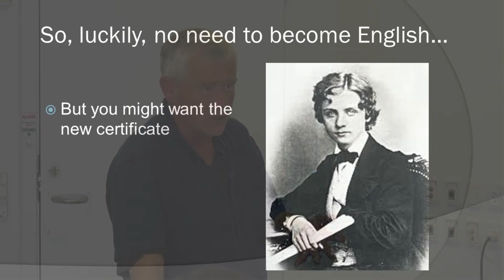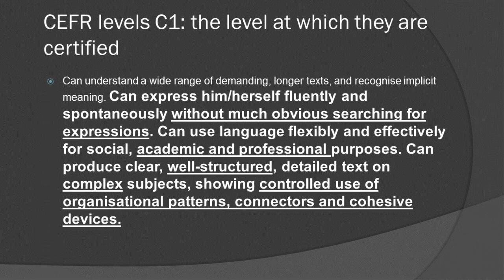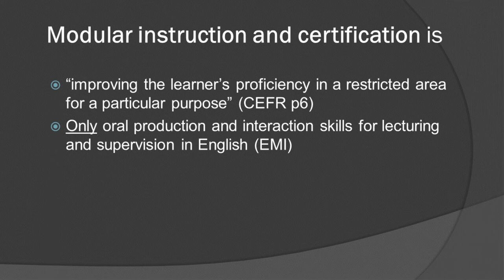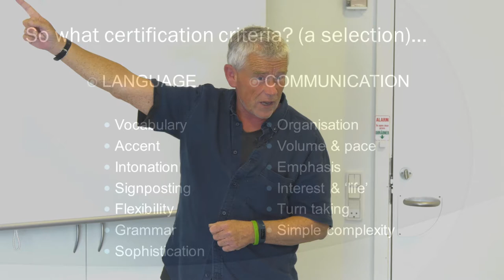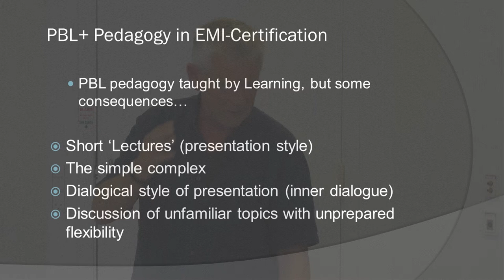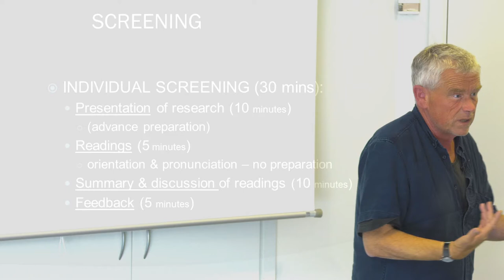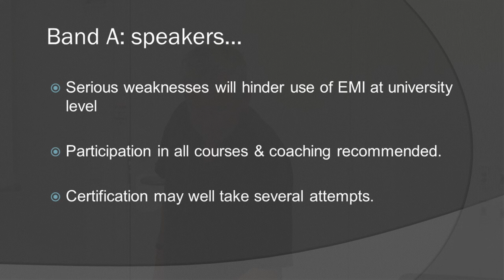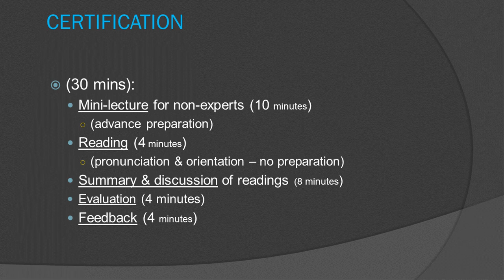English certification - lecture 2017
Andrew James Fish, Aalborg University, 23. August 2017